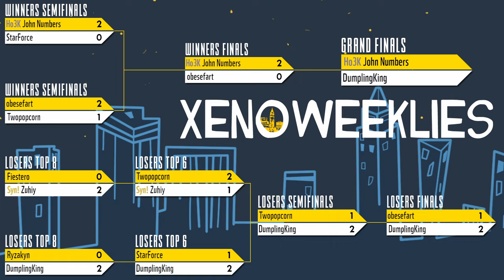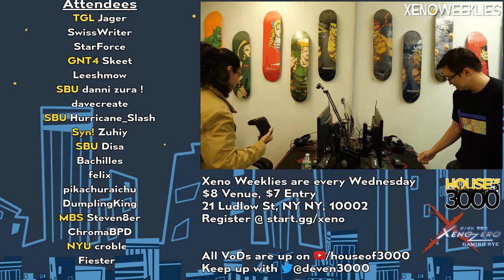Xeno345 Grand Finals - John Numbers (Wii Fit Trainer) vs DumplingKing (Ganondorf) - SSBU Tournament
Ho3K | John Numbers (Wii Fit Trainer) vs DumplingKing (Ganondorf)

Game: Smash Ultimate SSBU Tournament

Commentators:
 - SwissWriter (@ArnieHermes)
 - CS | Ubl (@Ubl267)

Venue Fee: $8
Singles:   $7
Venue Address -
21 Ludlow